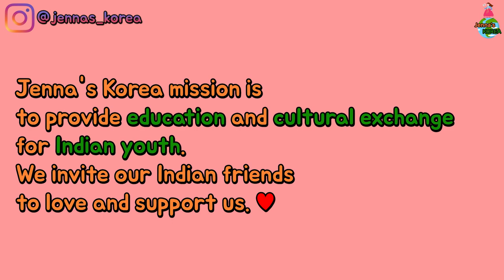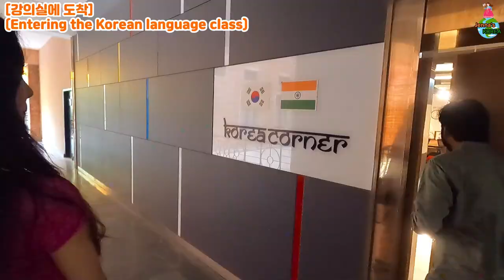🇮🇳[Indian Travel 21] A regular day as student at JNU, Delhi😀